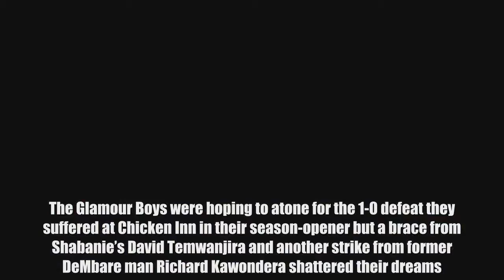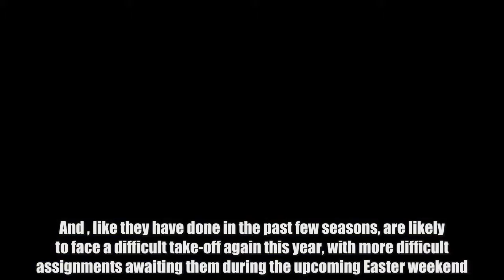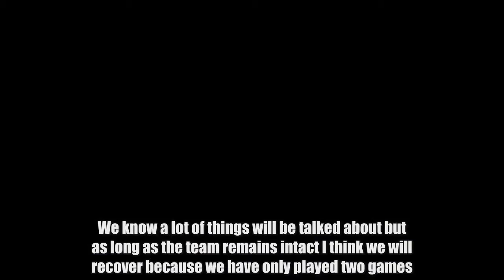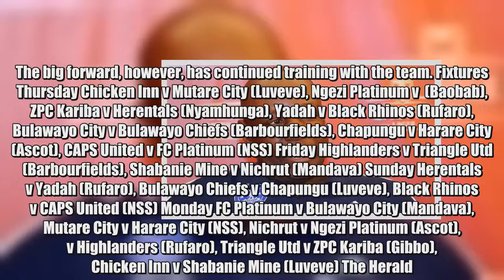DeMbare in panic mode – Nehanda Radio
By Eddie Chikamhi  assistant coach  believes it could be early to start pressing the panic button in the wake of the simmering discontent among the supporters who caused a scene at Rufaro following the sensational collapse in the match against Shabanie Mine on Sunday.  A section of supporters on Sunday protested against the team when they gave away a three-goal advantage in the last 22 minutes of the game to settle for 3-3 against Shabanie Mine.  The Glamour Boys were hoping to atone for the 1-0 defeat they suffered at Chicken Inn in their season-opener but a brace from Shabanie’s David Temwanjira and another strike from former DeMbare man Richard Kawondera shattered their dreams. And , like they have done in the past few seasons, are likely to face a difficult take-off again this year, with more difficult assignments awaiting them during the upcoming Easter weekend.  are scheduled to travel to Ngezi Platinum on Thursday and return home to host Highlanders at Rufaro on Easter Monday. But the two points they dropped in their last match at home has brought the Harare giants under the spotlight, especially the quality of the personnel at their disposal. “I think we don’t have to press the panic button now. We have the team and they are playing good football. Only for the lack of communication in defending but I think we will recover. “We just have to regroup as a team. We know a lot of things will be talked about but as long as the team remains intact I think we will recover because we have only played two games. “You cannot win the league after two games; you cannot get relegated when you have just played two games. We are still shaping the team with the new youngsters coming in. “We are also happy with the way some players like Raphael Manuvire performed. So we have got more positives than negatives. “Whether you are winning or you are losing the pressure is always there. If you win 1-0 some people will say we should have won 3-0. It’s always like that,” said Zuze. But while the Glamour Boys technical crew are calling for unity in their camp, some sections of supporters have been mobilising on social media to demonstrate their anger over the state of affairs at the club.  DeMbare have had to deal with the debilitating effects of a player exodus almost every year as they have been finding it difficult to keep the best talents. Because of their weak financial situation they have had to rely on trials to assemble a team. Youngsters Kudzanai Dhemere and Valentine Kadonzvo put them ahead on Sunday before Quality Kangadze gave them what appeared a healthy lead midway through the second half. But there 13 minutes of madness in the DeMbare goal area when Shabanie hit back through a brace from Temwanjira and another strike from Kawondera. This is the second time that the Glamour Boys have squandered a 3-0 cushion in recent years. What Shabanie did in 22 minutes on Sunday, CAPS United accomplished in the last five minutes of the enthralling Harare Derby at